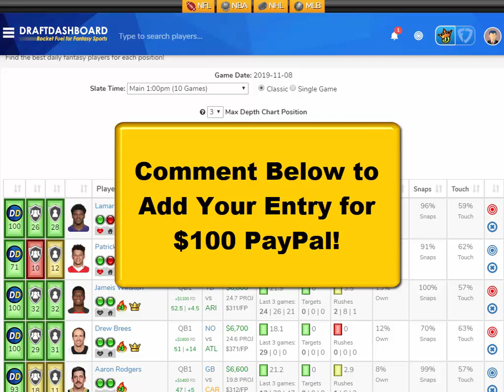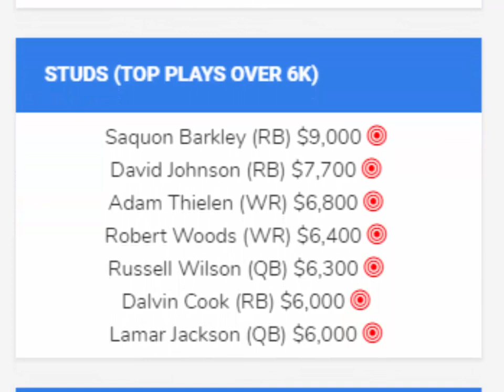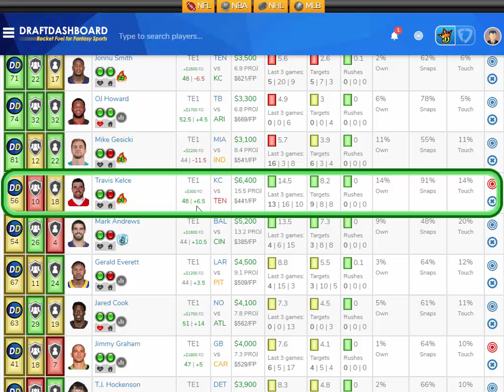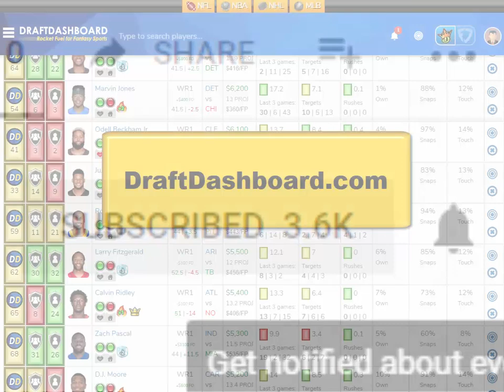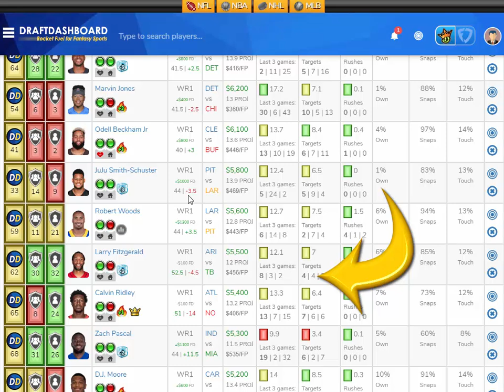DraftKings Picks NFL Week 10 FanDuel DFS Picks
DraftKings Picks NFL Week 10 FanDuel Picks (Sleepers + Studs) Top NFL DFS Picks Week 10 Sunday 2019. Try our DFS Lineup Optimizer, Strategy, Advice and Daily Fantasy Football Sleeper Picks for your DFS Lineups Tonight!